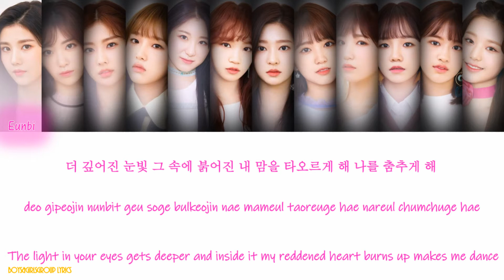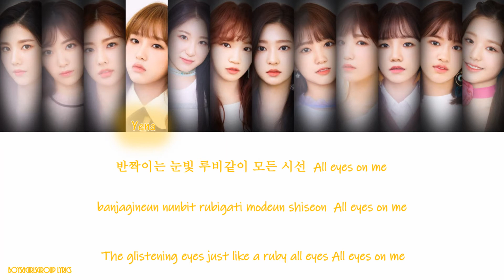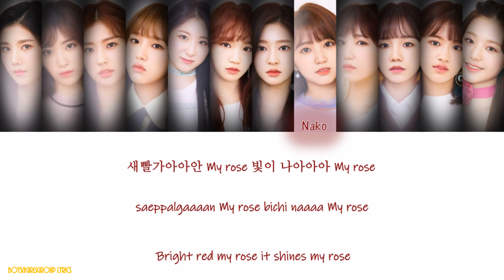IZ*ONE(아이즈원) – La Vie en Rose (라비앙로즈) Colour Coded Lyrics(HAN|ROM|ENG)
IZ*ONE(아이즈원) – La Vie en Rose (라비앙로즈)

Lyrics/작사: MosPick
Composer/작곡: MosPick
Arranger/편곡: MosPick